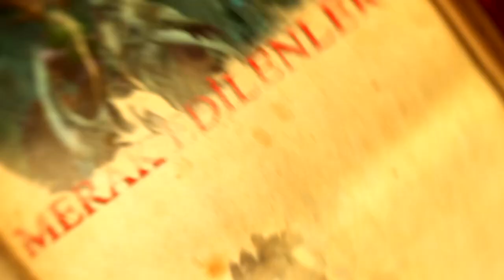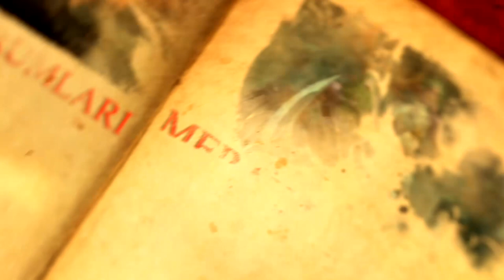Lore Konseyi Bölüm 43 - 1.Yıl Dönümü - Ahlaki Grilik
Lore Konseyi 43. bölümünde 1. Yıl Özel Bölümü için toplandı.

Beraberce işlediğimiz ilk konu olan Ahlaki Grilik'i Shadowlands'deki son gelişmelerle konuştuk.